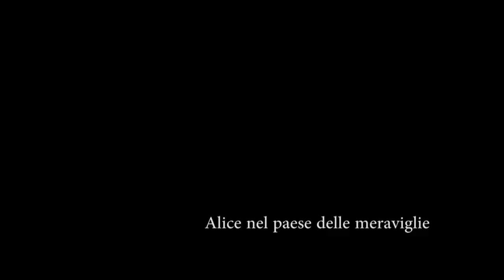ALICE NEL PAESE DELLE MERAVIGLIE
Il più curioso dei sogni